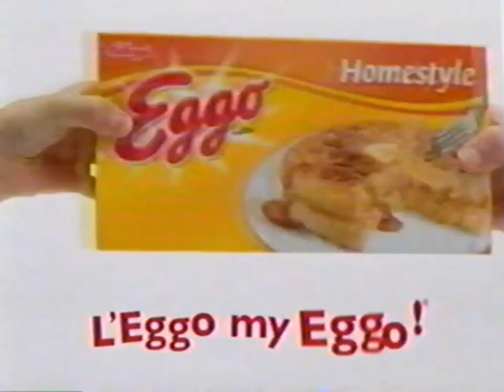KidsWB September 10, 2005 Johnny Test World Premiere Next Saturday At 11 am On KidsWB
He's Jonny's Trusty Side Kick And He's Always Ready To Mix It Up. I Knew You Come To Rescue Me I Really Tried Not To. Meet Dukey On Johnny Test An Experiment In Adventure World Premiere Next Saturday At 11 am On KidsWB.